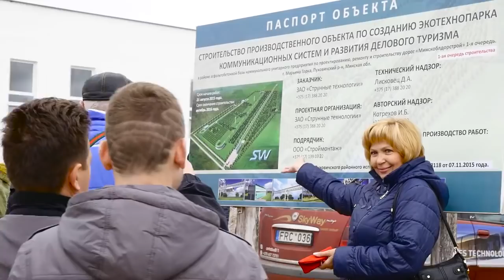ЭкоФест SkyWay - как это было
23 апреля 2016 года стартовал первый экологический фестиваль SkyWay, собравший участников из 40 стран мира. Сотни лиц, тысячи мыслей, миллионы улыбок. Размах грандиозного мероприятия удастся почувствовать даже в непродолжительном по времени тизере, который мы и представляем вашему вниманию.
Полную версию видеорепортажа по итогам ЭкоФеста SkyWay ждите в ближайшее время!